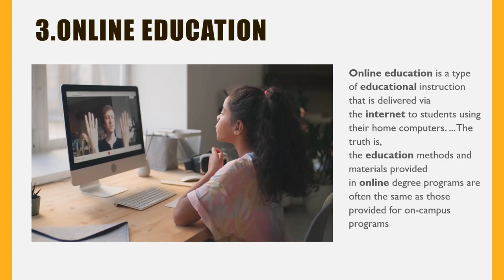Top 7 Businesses That Will Boom After Pandemic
1.Digital Marketing
Digital marketing is the component of marketing that utilizes internet and online based digital technologies such as desktop computers, mobile phones and other digital media and platforms to promote products and service
2.Stock market investment
3.Online education
Online education is a type of educational instruction that is delivered via the internet to students using their home computers. ... The truth is, the education methods and materials provided in online degree programs are often the same as those provided for on-campus programs
4.Online collaboration tools
A collaboration tool helps people to collaborate. The purpose of a collaboration tool is to support a group of two or more individuals to accomplish a common goal or objective. Collaboration tools can be either of a non-technological nature such as paper, flipcharts, post-it notes or whiteboards.
5.E-Commerce
Ecommerce, also known as electronic commerce or internet commerce, refers to the buying and selling of goods or services using the internet, and the transfer of money and data to execute these transactions
Online stores like Amazon, Flipkart, Shopify, Myntra, Ebay, Quikr, Olx are examples of E-commerce websites.
6.Agriculture
Agriculture is the science and art of cultivating plants and livestock. Agriculture was the key development in the rise of sedentary human civilization, whereby farming of domesticated species created food surpluses that enabled people to live in cities. The history of agriculture began thousands of years ago
7.the gig economy
Gig workers are independent contractors, online platform workers, contract firm workers, on-call workers and temporary workers. Gig workers enter into formal agreements with on-demand companies to provide services to the company's clients.